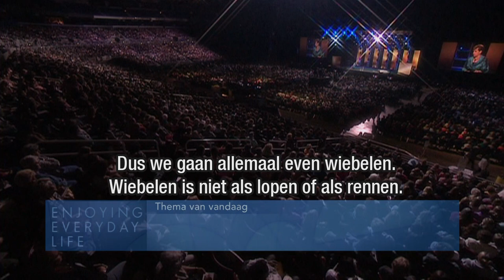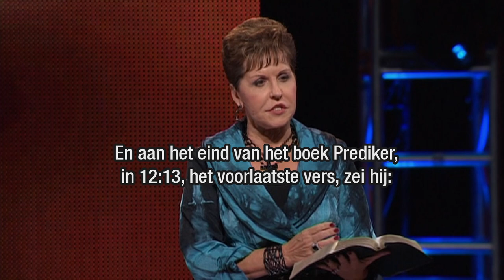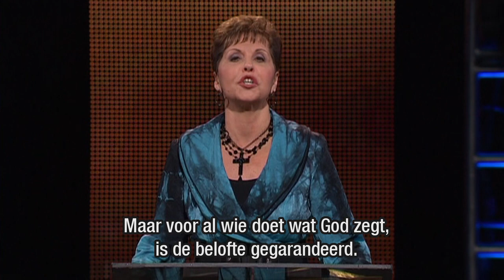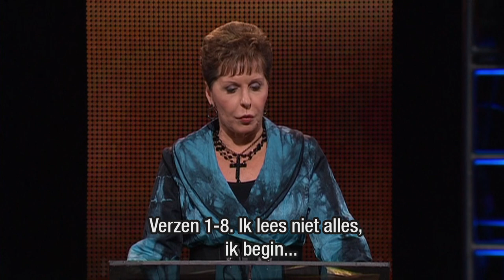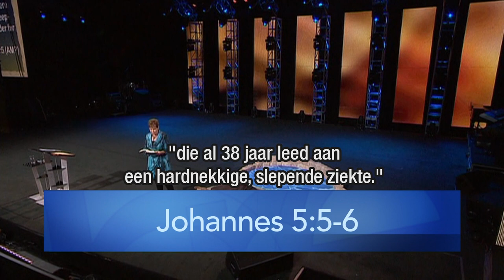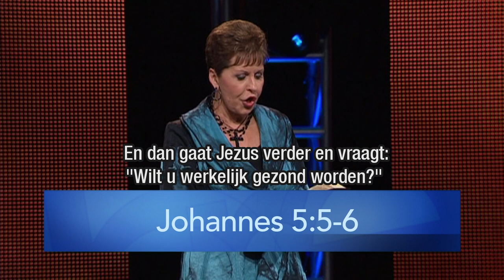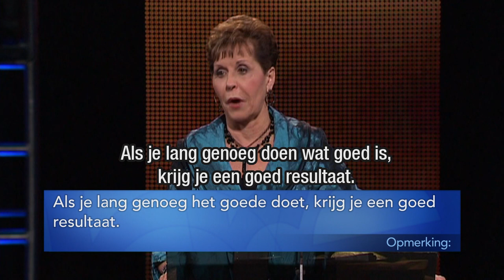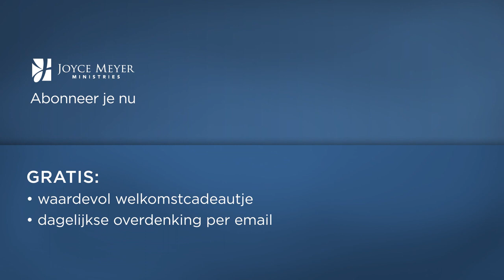Als je een wonder nodig hebt, kom in beweging (1) – Joyce Meyer – God ontmoeten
Vandaag wordt in de uitzending ingegaan hoe je omstandigheden de baas kunt zijn, door te doen wat jij kunt doen en God te laten doen wat Hij alleen kan doen.